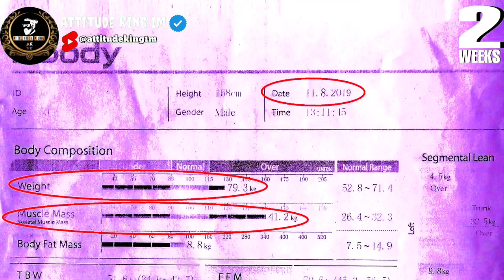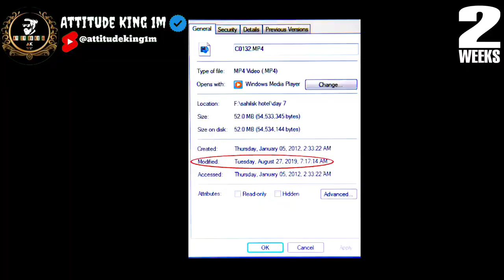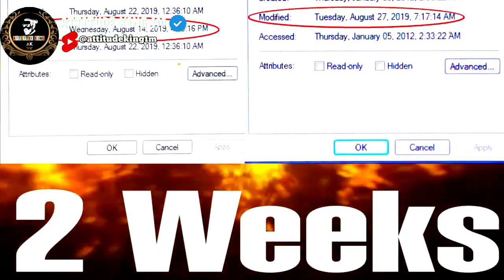The Untold Story of 14 days body transformation 😎💯.The Real Story Behind Gym motivation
Big Biceps Workout 💪 | Do This Workout For Major Arm Growth 💯

Gym status 💪🏻 bodybuilding attitude 💯😌 ~WhatsApp status#shorts attitude status#motivation
desi gym lover 💯whatsapp status

gym status 💪🏻 / bodybuilding motivation 2022 🔥 / bodybuilding / gym motivation gym lovers ❤️

Home havyworkout❤️🖤
Gym attitude status video🔥🔥